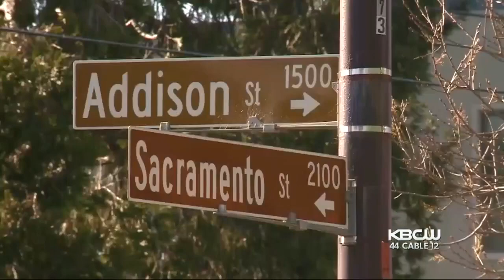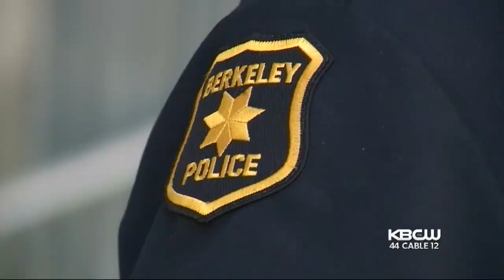Teenage Girl Sexually Assaulted on Residential Berkeley Street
A high-school-age minor was sexually assaulted by an adult male suspect in Berkeley late Thursday morning, police said. Mark Sayre reports. (4-20-18)